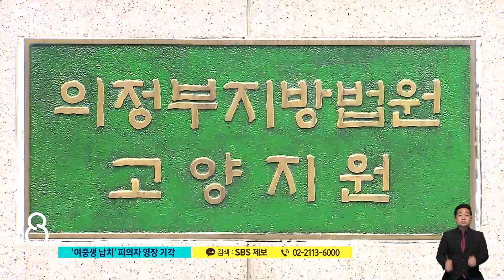10대 여중생 '엘리베이터 납치' 영장 기각…판사는 왜? / SBS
같은 아파트에 사는 중학생을 흉기로 위협해 납치하려던 40대 남성이 경찰에 붙잡혔습니다. 하지만 곧 풀려났습니다. 구속영장이 기각됐기 때문입니다. 법원은 도주하거나 다시 범행할 우려가 없다고 기각 이유를 적었습니다.
김관진 기자가 따져봤습니다.